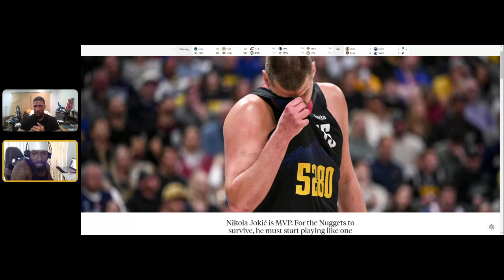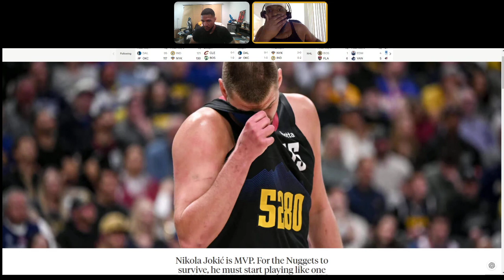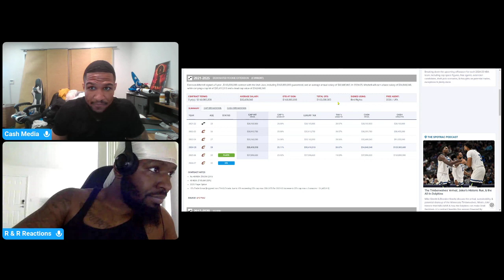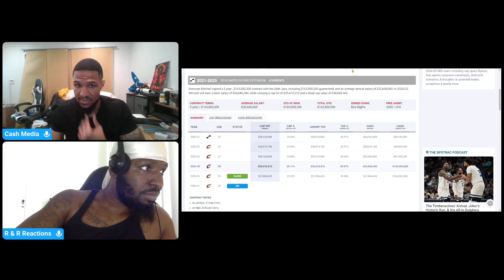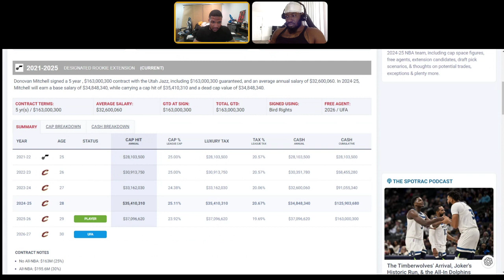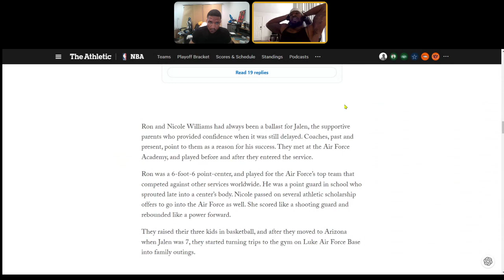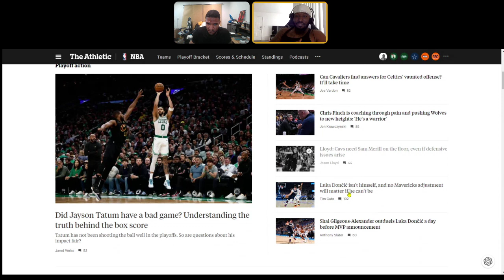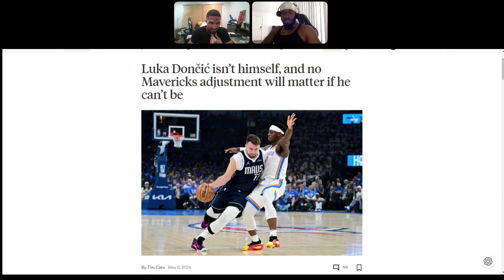NIKOLA JOKIC 3-TIME MVP? RIGHT CHOICE!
Turn on notifications for the next Video.